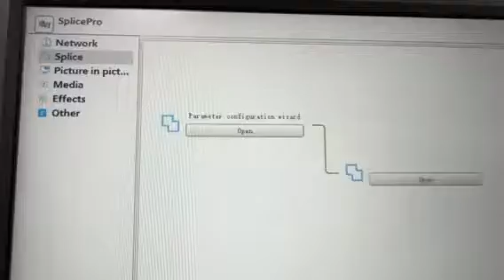15 Screens any angles irregular splicing video wall controller 3x3 3x4,4x3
MAGICAL Splicing processor supports 15 screens of video wall with any angle and shape splicing.
hashtag#avintegration hashtag#videowallprocessor hashtag#videowallcontroller
Features:
🏆 1 channel HDMI2.0 capture input, 6 channels HDMI1.3 output
🏆Support 8k 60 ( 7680x4320@60Hz ) video decoding
🏆Built-in 64G memory to store materials
🏆Quickly cut video files in seconds
🏆Material slicing function, the material screen can be edited and selected at will
🏆Supports multi-layer material overlay, material picture-in-picture , and up to 10 layers of material overlay.
🏆Support output blind plugging (please note that 12 and 34 must be connected at the same time)
🏆Supports RS232/RS485/TTL multiple control protocols and interfaces
🏆Support external U disk copy + playback function(Max. 1 USB drive)
🏆Support network screen projection echo monitoring function
🏆built-in players support playing two different videos and two sets of different pictures at the same time
🏆Support rolling subtitle function
🏆Supports edge special effects functions (edge indentation, blur level, matte level, amplification, mirroring)